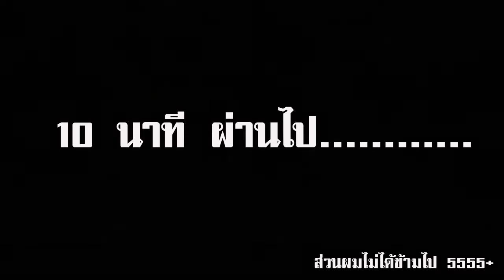สำรวจวัดพื้นที่หนองบักตู้(ควาย) ทุ่มเทสุดๆ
สำรวจวัดพื้นที่หนองบักตู้